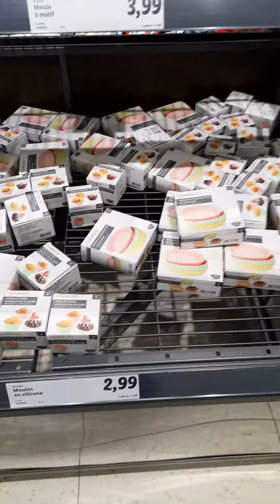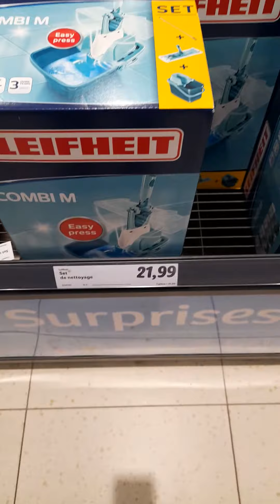lidl ( aujourd'hui accessoires de cuisines et machine à pain)